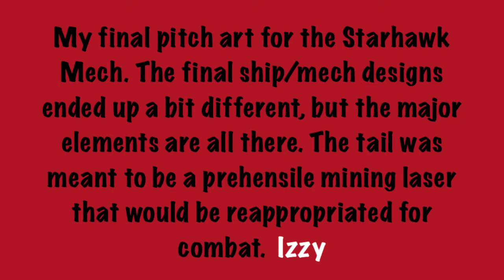Starhawk OG Mech ⏐ Concept Art ⏐Pt.12